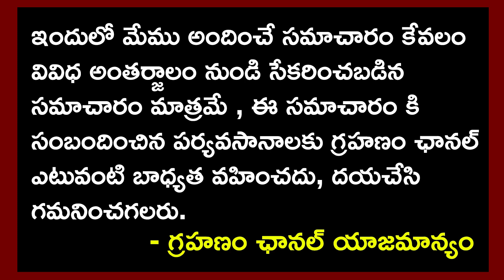ఉడుము మాంసం తింటున్నారా..? అయితే జాగ్రత్త ఈ వీడియో చూడండి..! || Grahanam